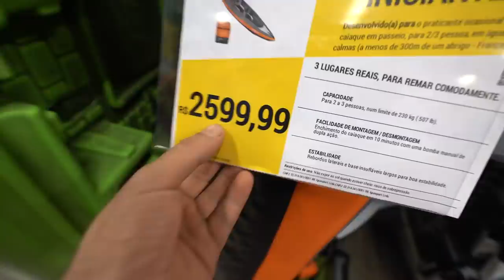ESSE É MEU NOVO BARCO